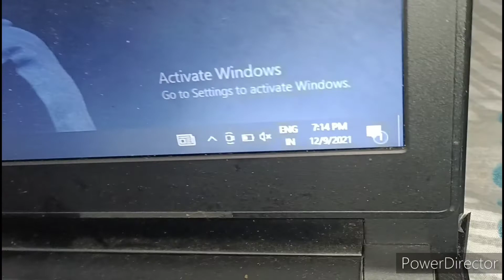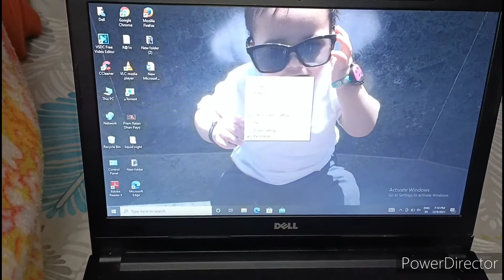Youtube ke Chakkar me ho gya Kand | My Sad Vlog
hello everyone kaise ho aap sab I hope aap se bahut ache honge

Me Neha aap sabka swagat Karti hoon Apne YouTube channel 🙏🙏

#Avyan Goswami Vlogs##

To friends aaj ka Jo Mera video hai usmein Mere sath ho gai hai bahut badi tragedy aur wo bhi ek nahin do do tragedy ho gai hai ek sath ek hi din ek subah Hui to ek Raat mein Hui jiski vajah se mera pura din aur Raat barbad Ho gai thi...

Laptop ka ho gya kand

Avyan ko lag gyi Chot

Tragedy
trending
Ho gya nuksan
Youtube k chakkar me
Youtube ki video k chakkar me
daily vlog
family vlogs
Ye kya ho gya
Kbhi nhi socha tha asa bhi ho sakta h
Sad vlog
Ye kyu hua
a sad day